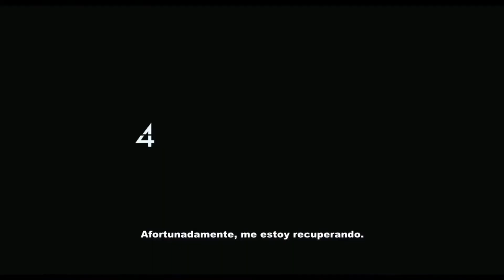GRACIAS POR COMPARTIR - TRAILER - CINES FENIX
Tres adictos al sexo luchan por funcionar en la sociedad y mantener relaciones profundas. Por un lado está Adam, que está iniciando una relación con Phoebe, una mujer muy hermosa e independiente que n o sabe que él es adicto. Por otro lado está Mike, casado que además de ser adicto al sexo, ahora es adicto a los programas de recuperación basados en 12 pasos y por último está Neil, quién esconde en su zapatilla una cámara para filmar a las mujeres que llevan polleras cortas, mientras le asegura a sus amigos que su adicción al sexo ya quedó en el pasado.

TITULO: Gracias por compartir
TITULO ORIGINAL: Thanks for Sharing
ACTORES: Mark Ruffalo, Gwyneth Paltrow, Tim Robbins.
GENERO: Drama , Comedia .
ORIGEN: Estados Unidos.
DURACION: 112 Minutos
CALIFICACION: No disponible por el momento
DISTRIBUIDORA: Distribution Company
FORMATOS: 35mm o Digital 2D.
ESTRENO EN BUENOS AIRES: 26 de Junio de 2014